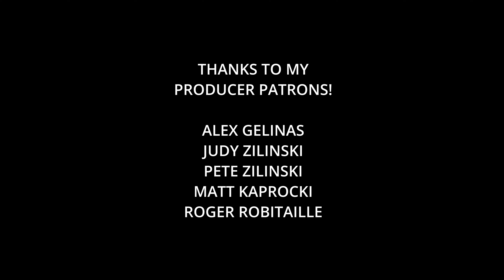Pro Lines on a Hardtail